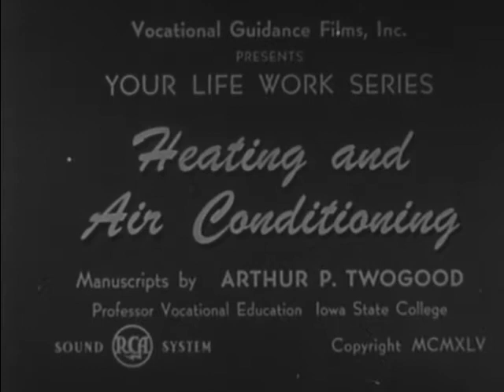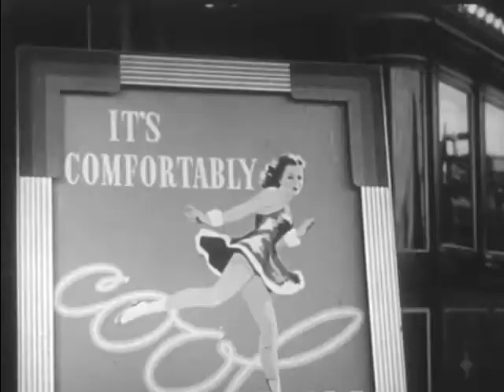Heating And Air Conditioning (1945)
Shows how air conditioning and heating units are constructed, installed and serviced. Cites the job opportunities in the air conditioning industry, and indicates the educational requirements.